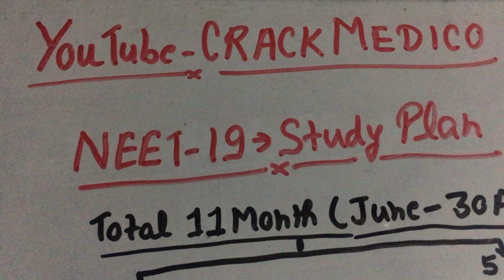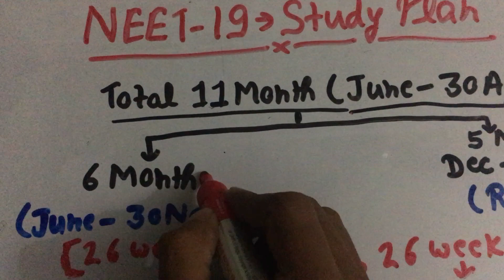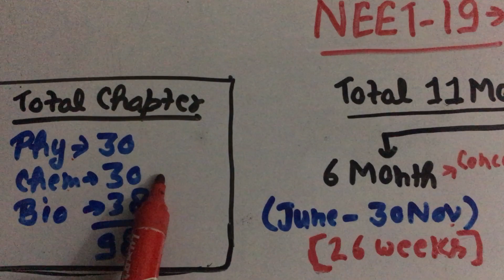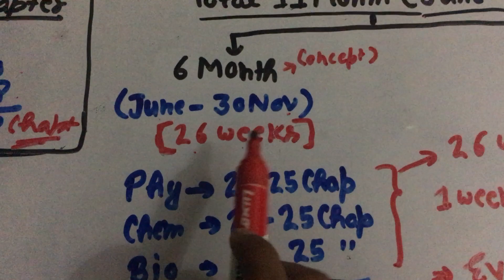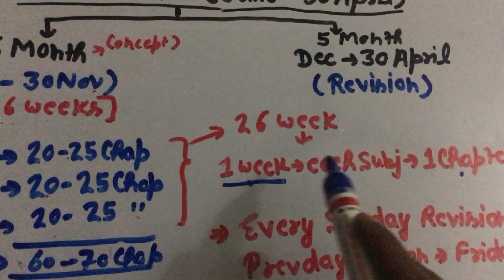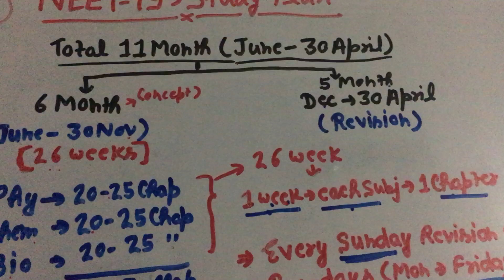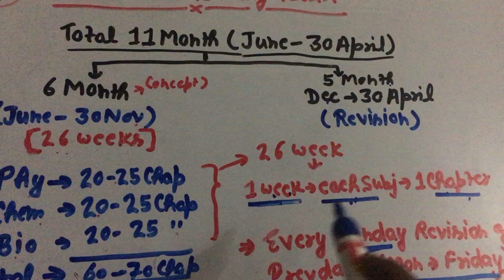Smart Study Plan For NEET-19 and 11Month Plan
In this video I have explained you what should be your strategy for NEET/AIIMS 2019 in academic year of 2018-19  without coaching
Do follow this tricks daily and I'm sure U will rock!!

Below Major Topics Video Link and How you can get 500+ Marks in NEET-19

IF YOU FIND THIS VIDEO HELPFUL AND LEARNED SOMETHING NEW AND INTERESTING THEN LIKE THIS VIDEO,AND COMMENT ON THIS VIDEO AND TELL ME WHAT YOU WANT NEXT, AND TELL ME HOW WAS YOUR EXPERIENCE WITH THIS VIDEO AND MY CHANNEL.